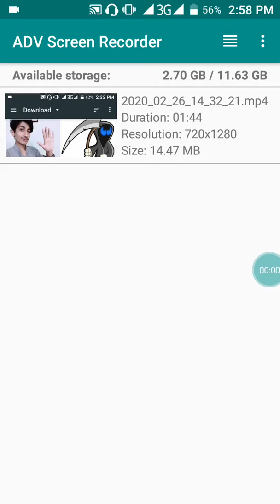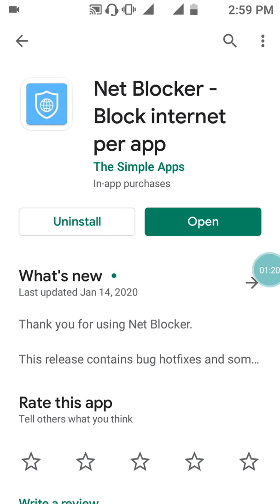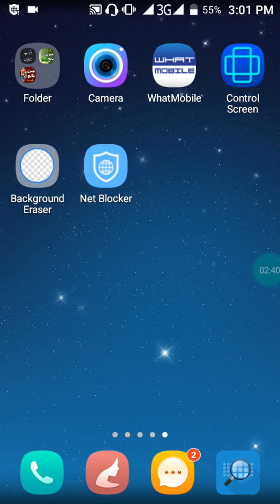How to increase mobile internet speed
dosto is video ki help se ap mobile k internet ko tez kr sakte hai.
to video ko like kro.
internet speed tez krne ka tarika